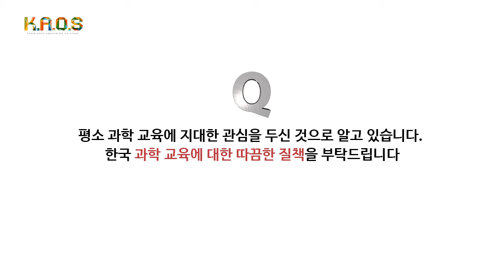한국 과학 교육의 문제점은? - KAOS 오세정 과학위원장(서울대학교 물리천문학부 교수) 인터뷰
카오스재단 과학위원장 오세정님께 아래 질문을 드렸습니다.

평소 과학 교육에 지대한 관심을 두신 것으로 알고 있습니다. 한국 과학 교육에 대한 따끔한 질책을 부탁드립니다.

재단법인 카오스는 '과학의 대중화'를 목표로 설립된 공익재단입니다. KAOS는 Knowledge Awakening On Stage 즉 무대위에서 깨어난 지식을 의미합니다.